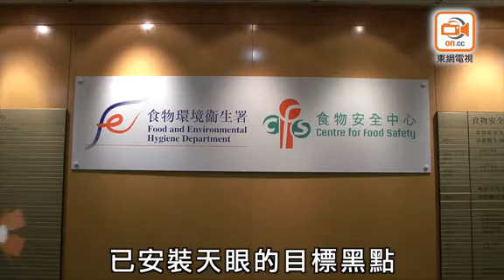探射燈：食環天眼影馬路 垃圾黑點依舊糟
食環署於本月初在全港18區，共46個非法棄置垃圾及餵飼野鳥黑點，安裝「天眼」網絡攝錄機。惟安裝1周後，東網記者發現有試點天眼鏡頭竟面向馬路，街市檔販在鏡頭後的行人路「打造」逾百米垃圾發泡膠牆；又有人在天眼盲點胡亂棄置垃圾。有立法會議員直斥署方Hea做，變相浪費資源。

將軍澳富康花園街市多年來垃圾問題嚴重，又有老鼠四處亂竄。惟食環署於將軍澳唐明街與寶康路的富康街市旁，裝設的2支閉路電視柱，4個鏡頭均面向馬路。東網記者日前所見，鏡頭外不遠處已出現逾百米長、比成年人高的發泡膠牆。有街市商戶在天眼背後大模廝樣丟棄垃圾，包括大量腐爛蔬果及紙皮包裝等，在陽光猛烈照射下，發出陣陣惡臭。

食環署在本月6日起安裝網絡攝錄機，聲稱透過針對性的監察及執法行動，遏止違例棄置垃圾的行為，長遠將推展至各區共80個垃圾黑點，試行1年。

觀塘基業街垃圾收集站外行人路亦有裝天眼，但有工人仍無懼「入鏡」，在鏡頭下將建築廢料及汽車零件丟滿一地。而在相隔數10米，工廠林立的街道上，行人路旁不時見到建築廢料棄置。

另一衞生黑點是紅磡蕪湖街紅湖大廈的後巷，該處2個出口均有安裝攝錄機，但拍攝角度疑未可記錄到全條後巷的情況。市民李先生坦言，後巷衞生情況未見改善，有人將廚餘亂棄，污水流滿一地。

立法會議員黃國健稱，安裝攝錄機應起阻嚇作用，但監察鏡頭的角度如非對準黑點位置，最終成效不彰，只會浪費公帑及政府資源。

食環署發言人表示，署方人員會密切監察已安裝攝錄機的目標黑點，因應實際情況適當調整行動計劃，以加強執法成效。發言人指上述3個黑點的非法棄置情況改明顯改善。而整個網絡攝錄機計劃的服務合約總金額達1274萬港元。